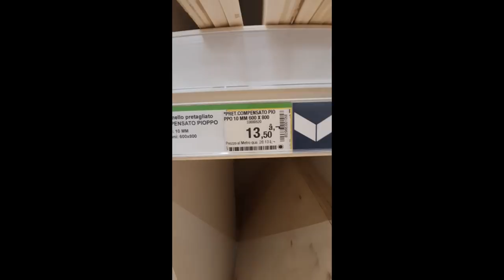Condizionatore portatile funzionamento 12/220Volt in camper fai da te (video 1 di 2)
Tempo fa avevo pubblicato un video su un esperimento fatto da me su come alimentare un condizionatore portatile in camper usando solo l'inverter.

Ciao, se ti piace il mio canale supportami semplicemente acquistando su Amazon direttamente da questo
A te non costa nulla, a me aiuta tantissimo GRAZIE!!!

Condizionatore 10000Btu simile al mio

Articolo del blog che parla dei primi test che ho fatto

Oggi ho approfondito il progetto andando a modificare la finestra del camper per ospitare il bocchettone del condizionatore.
Questo è il primo dei due video.
Il prossimo con il test di funzionamento è in montaggio.

Strumenti per realizzare il video:

Videocamera YI lite 4K
Telecomando Bluetooth YI
Custodia gomma actioncam
Samsung A7 2018